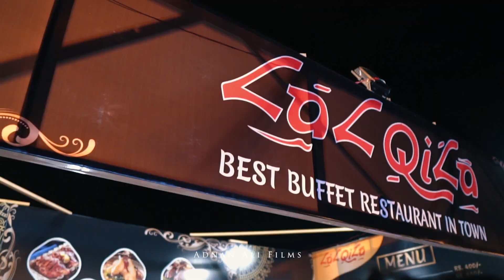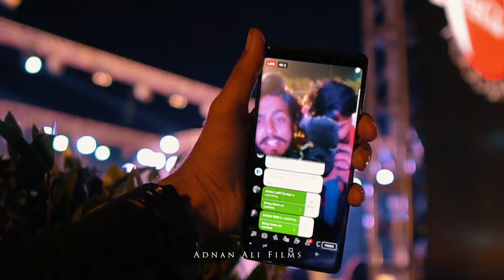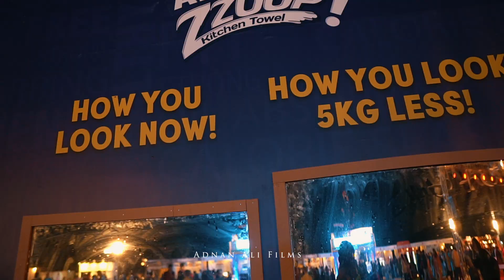A Perfect Day with Cokefest19 karachi vlog13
apka bhai without famly cokefest mai :D

Drone Shot ky liha Thanks Shahzad Ali bhai

Mailing Address: Shop no Gb26 Bukhari laptop Technocity mall Karachi.

If you want to be a part of my vlogs send your video saying, "Hi my name is (your name), I'm from (your city) aur "Zindagi Anand hai" to aa3798706@Gmail(dot)com